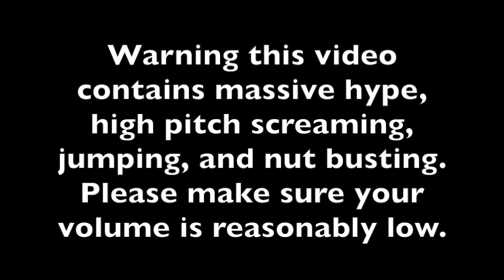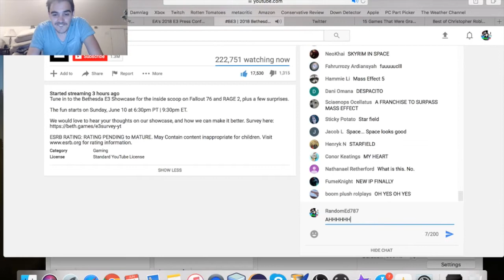Elder Scrolls VI / Starfield Announcement Reaction!!! HOLY FUCKING SHIT!!!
I think I just busted a nut